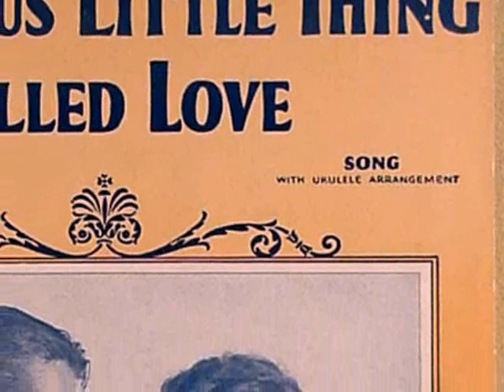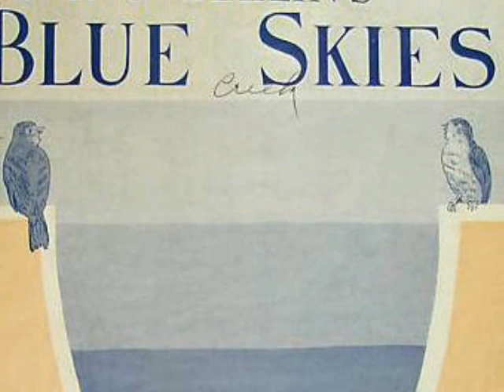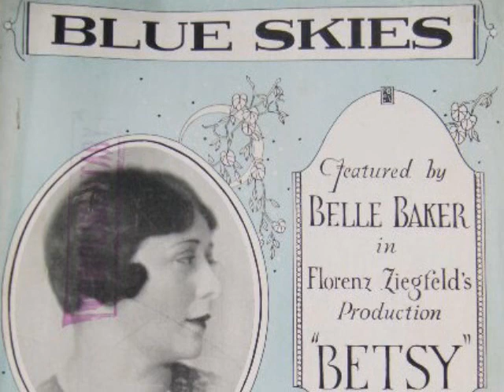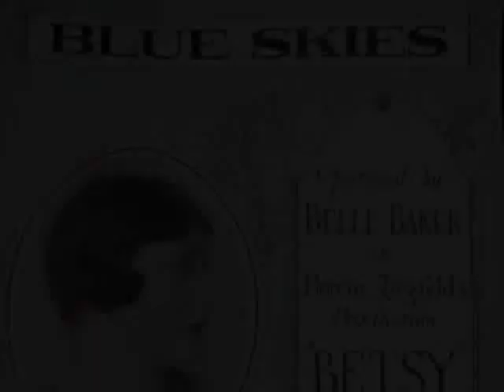1920s Music - Imperial Dance Orchestra - Precious Little Thing Called Love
1920s music - Imperial Dance Orchestra - Precious Little Thing Called love @Pax41  1920s dance music
Track 1 - Imperial Dance Orchestra - Precious Little Thing Called Love -  recorded on 1/22/1929   vocal by Irving Kaufman
Track 2 - Imperial Dance Orchestra - Blue Skies - recorded on 12/10/1926  vocal by Arthur Fields